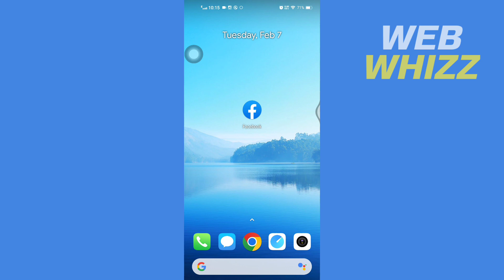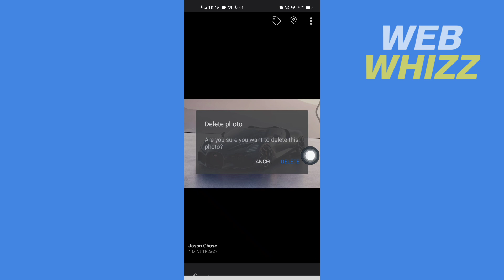How to Only Me Cover Photo on Facebook 2025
How to Only Me Cover Photo on Facebook